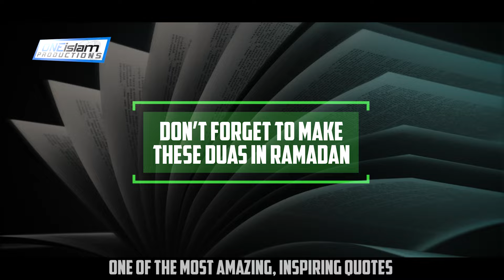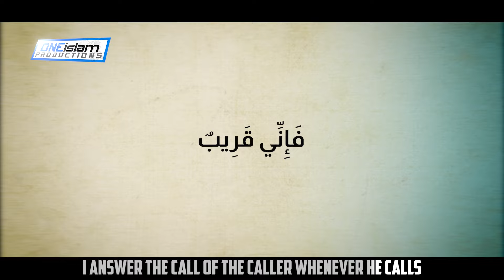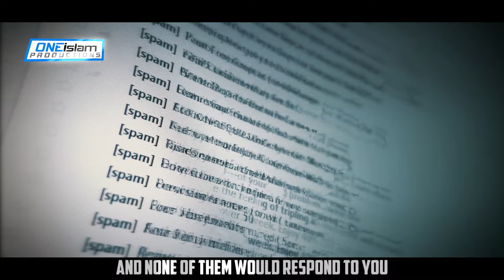Don't Forget To Make These Duas In Ramadan